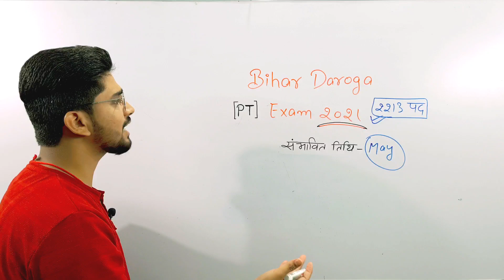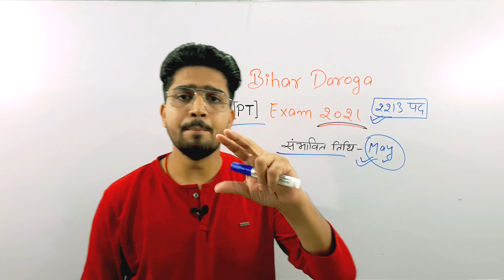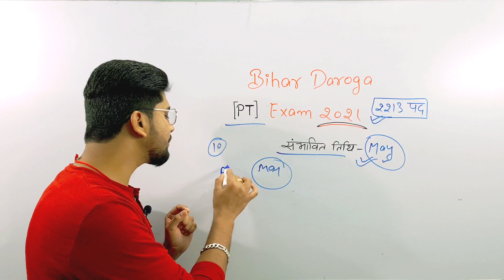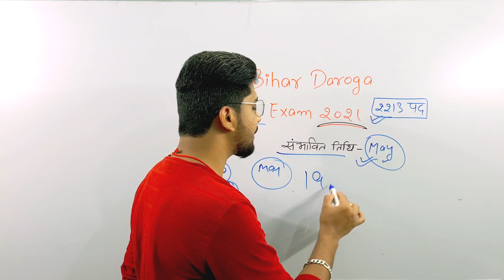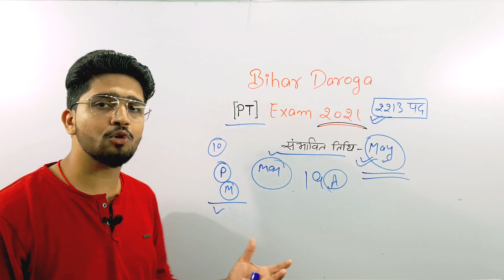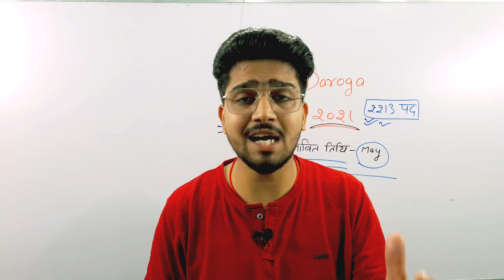Bihar S.I Exam Date || दारोगा परीक्षा मई में होगा | मुख्यमंत्री नोटिस | Kab hoga bihar daroga Anand